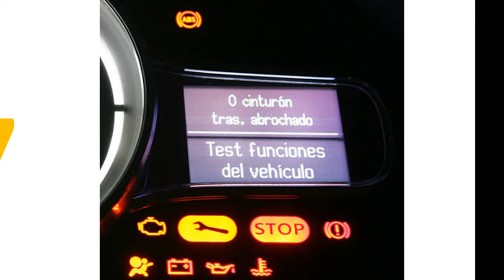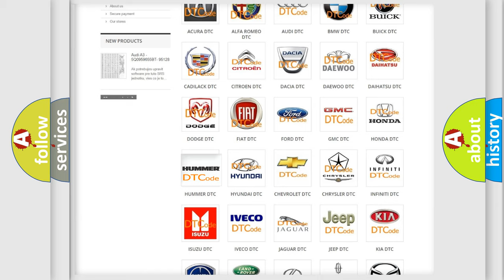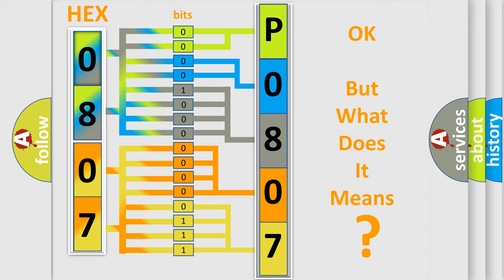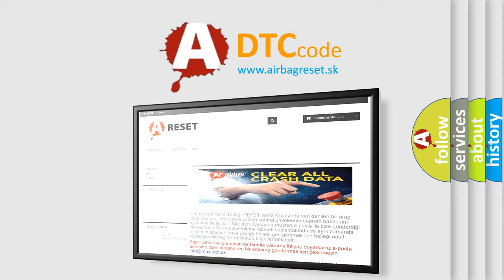DTC Hummer P0807 Short Explanation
Contents:
0:21 Basic DTC analysis according to OBD2 protocol standard.
1:48 Insight into programming
2:58 A diagnostically understandable description of the Diagnostic Trouble Code
3:05 Basic error definition

Make:
HUMMER
Code:
P0807
Definition:
Right Front Side Impact Sensor Open Circuit
Description:
Ignition voltage is between 9-16 volts.
Cause:
The side impact sensor circuit is open.